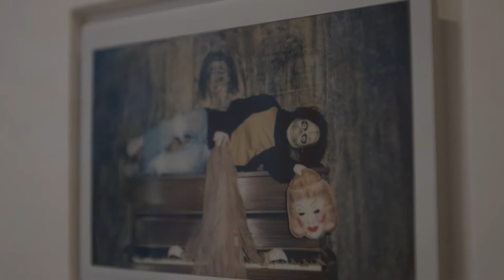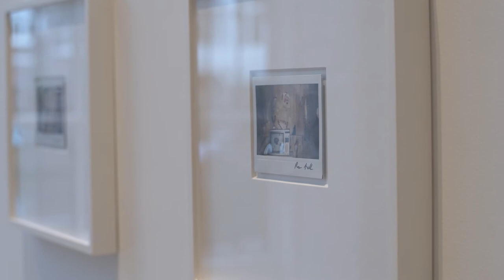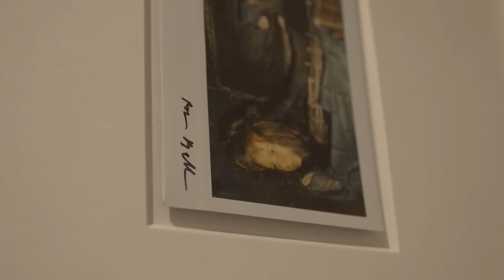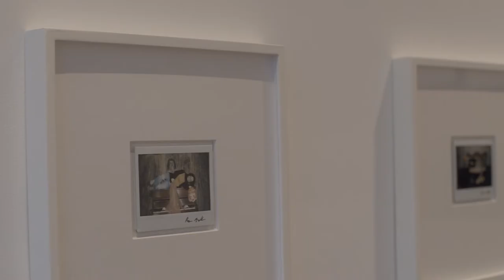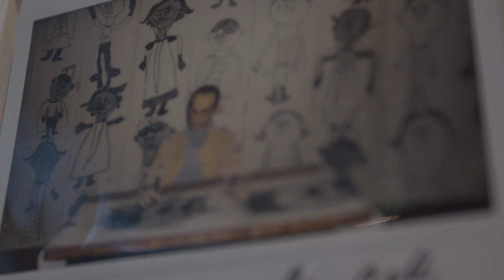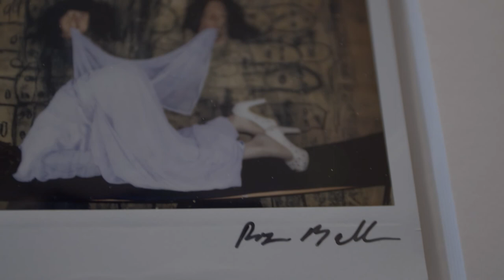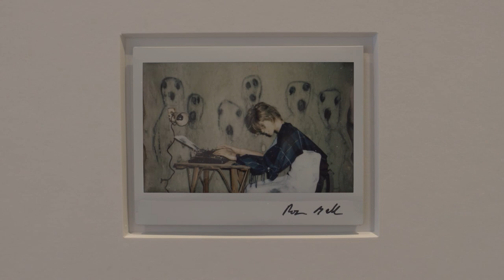IN CONVERSATION WITH...ROGER BALLEN: Ballenesque in Color - REFLEX AMSTERDAM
'In Conversation with...Roger Ballen’ is the eighth episode of our ongoing series of artist interviews. Reflex is proud to announce its fourth solo show with Roger Ballen ‘ Ballenesque in Color’, which includes a series of Polaroids and a selection of Unseen photographs in color. The photographs exquisitely demonstrate his signature absurd compositions, all meticulously orchestrated to uncanny perfection. The works truly escape any other definition than “Ballenesque.”

The series 'In Conversation with...’ is aimed at introducing our artists and exhibitions at Reflex Amsterdam by sharing the artist's vision, as well as some more background information on the new work exhibited at the gallery. The videos also serve as a digital archive of our exhibitions from 2018 onwards. This video is made in the context of the exhibition Roger Ballen - Ballenesque in Color, which is on show from November 6th – December 7th at our second location The Residence at Lijnbaansgracht 290, Amsterdam.